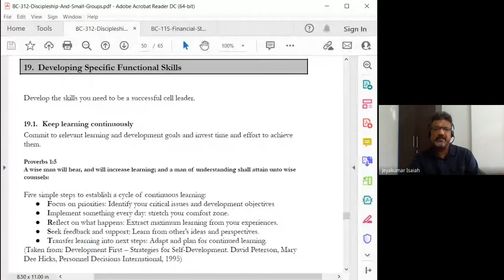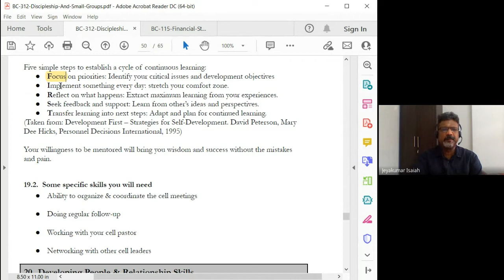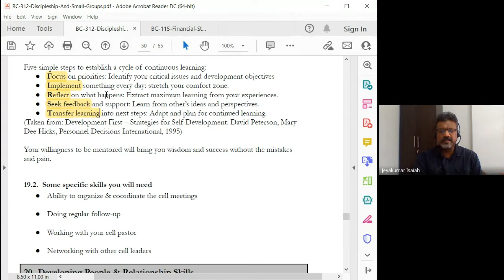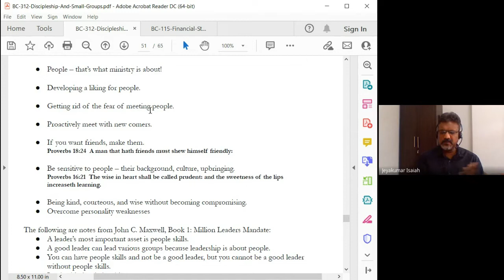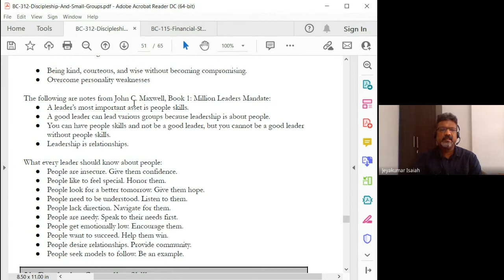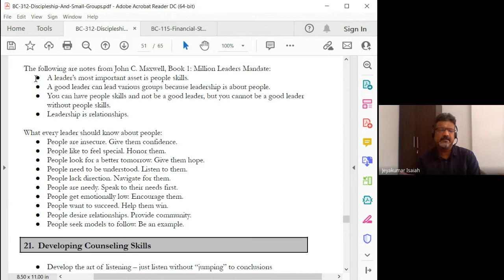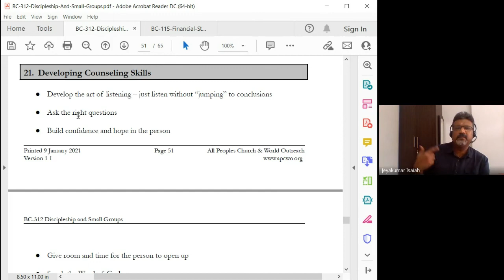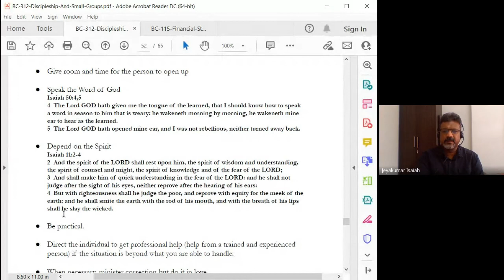Discipleship and Small Groups | Lecture 15 : BC312-D&SG-20220303